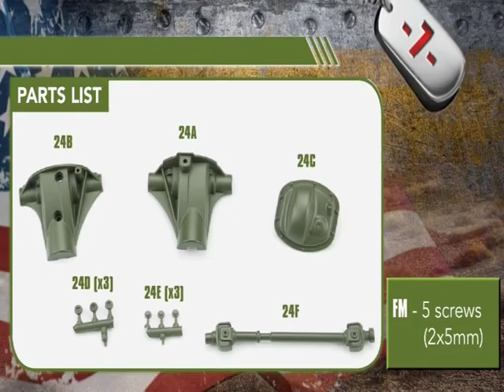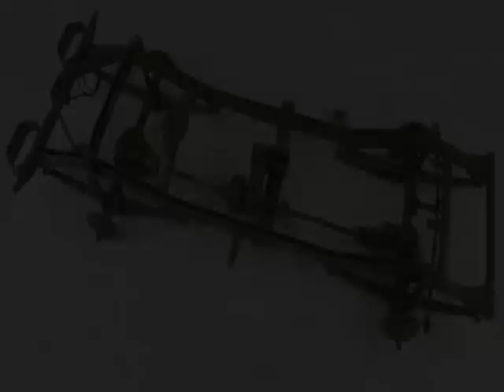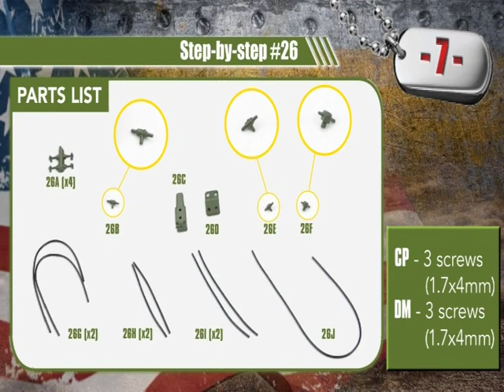Build The Willys MB Jeep - Steps 23-26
The Willys MB Jeep was the original go-anywhere, do-anything vehicle and now you can build your own 1:8 scale model